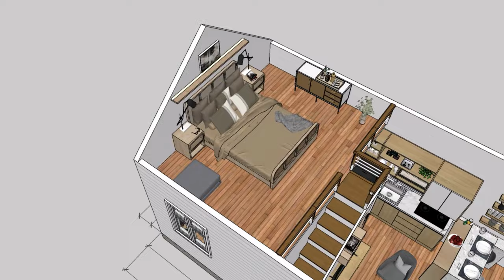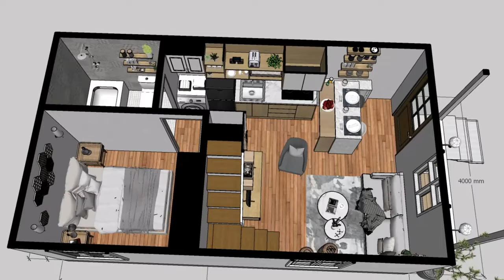(28 sqm) 4x7 Meter Tiny House with Loft - Living Large in Small Spaces | Full Tour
Are you dreaming of living a simpler, more sustainable life?

A tiny house may be the perfect solution for you! In this video, we take you on a full tour of a stunning 4x7 meter (28 sqm) tiny house with a loft bedroom.

In this video, we take a look at a 4x7 square meter tiny house that is located on a lake. The house has a loft bed, a kitchenette, a bathroom, and a living area. Despite its small size, the house is surprisingly spacious and well-designed. The loft bed allows for maximum vertical space, and the kitchenette is equipped with everything you need to cook a meal. The bathroom is small but functional, and the living area is cozy and inviting.

This tiny house is a great example of how you can live large in a small space. If you're thinking about downsizing or living a more minimalist lifestyle, this house is definitely worth checking out.

What do you think of this tiny house? Would you ever consider living in a space this small?